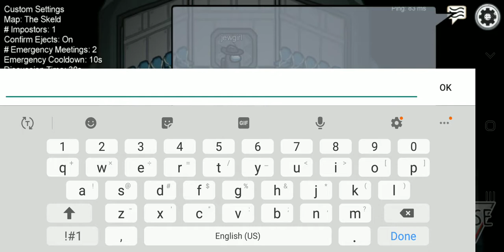I'm still the worst imposter ever.